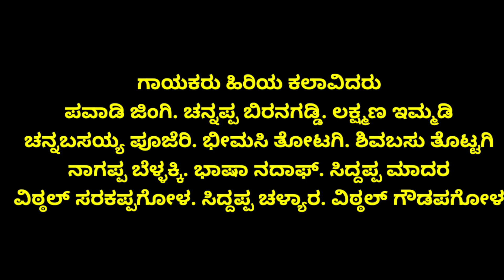ಸುಪ್ರಸಿದ್ಧ ಮೊಹರಂ ಪದ ಬೆಣಚಿನಮರಡಿ | Benachinamaradi moharam Pada Kannada | Part 5